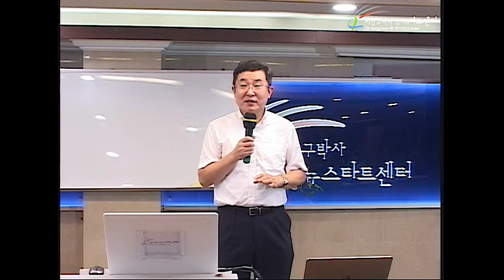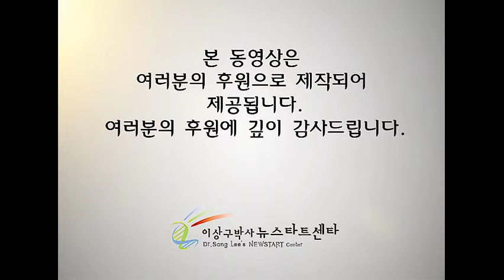R230 회복이야기 - 이제혁 (혈액암)